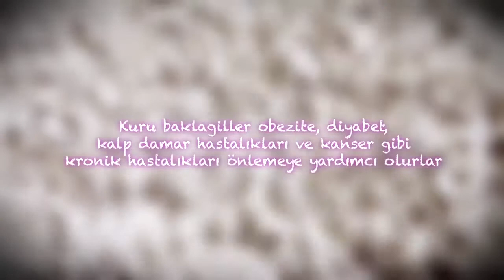Bakliyat Unlarının Faydaları 1 - Kenton Bakliyat Unları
Birçok gıdanın içine giren bakliyat artık hızlı tüketim ürünlerinde de kullanılmakta. Uzmanlar bakliyata olan ilgiyi artırarak olası sağlık sorunlarının önüne geçilebileceğini söylüyorlar. Peki nasıl?
Kuru baklagiller obezite, diyabet, kalp damar hastalıkları ve kanser gibi kronik hastalıkları önlemeye yardımcı olurlar.